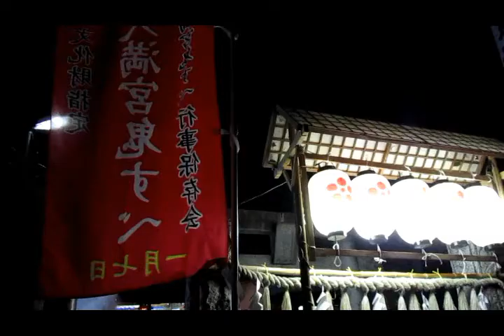上町天満宮・鬼すべ・2022 1 7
（2022　No007）　福岡市西区今宿　　簡略な形で。